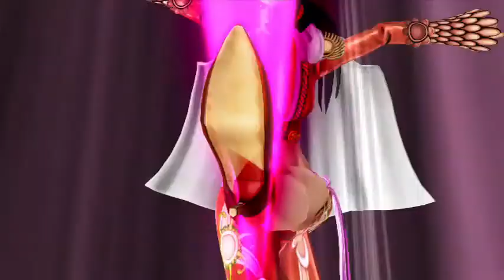Lets play J-Stars Victory VS+ w/Darkpuffle Ep #9 "GET THE BALLS OUT"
---MY J-STARS LP---
-The All Stars of animes everywhere gather up in the world of Shonen Jump, and battle in out in J-Stars! (PS: Everything is in subtitles just so you know lol) Anyway make sure to smash dat like button for more episodes :D

Want more of me? click one of these guys to see what im up too!